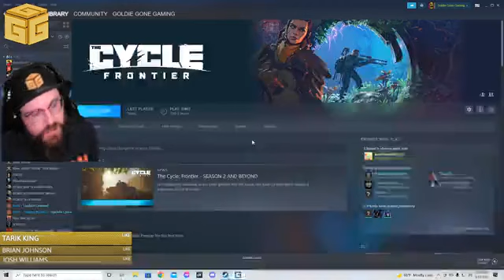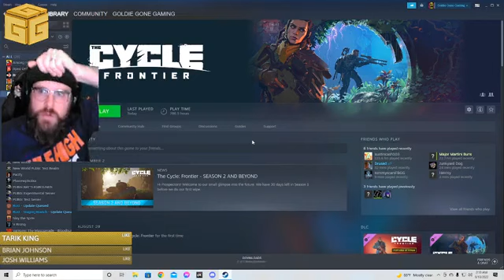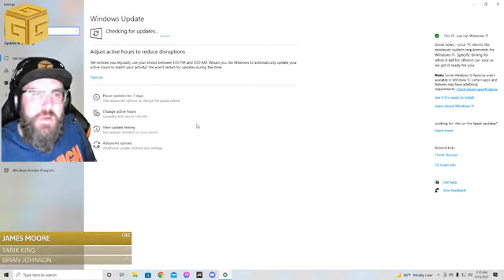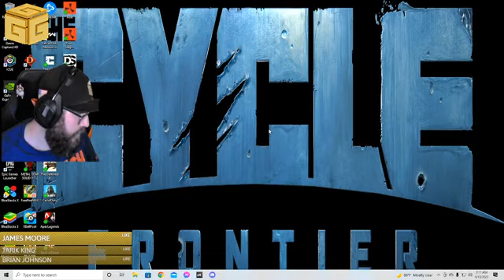Goldie Gone The Cycle: Frontier: Countdown To Cataclysm.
780 Hours Season 1-100% Missions
Supporter Badge Is Active!
We Hit 1k Followers!
M For Mature Audience 18 + G For Gold.
Army Combat Veteran/ Combat PTSD Disabled-Gamer